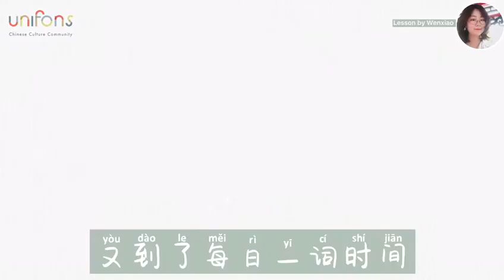每日一词Daily Word